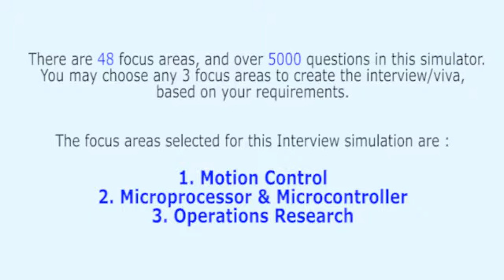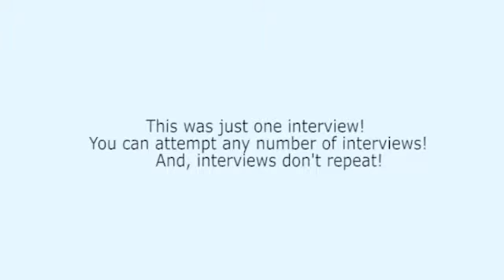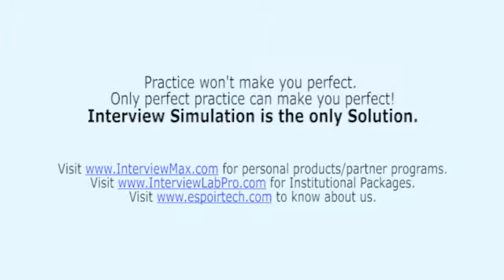Instrumentation & Control Systems Mock Interview 9 of 28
Realistic Instrumentation & Control Systems Engineering Interviews: 9 of 28 - Motion Control, Microprocessor & Microcontroller, and Operations Research . For infinite number of professional interviews (Exactly as you experience in professional companies - Technical + HR),

This interview series covers graduate syllabus and the syllabus of Masters degree to a great extent. For example,the key topics like, Incremental Motion Control, Mathematical Modeling Of Mechanical System Elements, Analysis Of Mechanical Systems, Incremental Motion, Sensors And Encoders, Potentiometers, The Incremental Encoders, Resolvers As Incremental Encoders, Magnetic Pickups As Encoders, DC Motors In Incremental Motion Systems, Introduction, Operation Principle, Basic Classes of DC Motors, Selection Criteria For Incremental Motion Applications, Torsional Resonance in High- Performance Incremental Motion Systems, The Effects Of Torsional Resonance On The System Response,Torsional Resonance In Two-Body Structures, Torsional Resonance In Three- Body Structures, Effects Of Torsional Resonance On System Stability, Techniques For Minimizing Resonance Effects. Linear D.C. Servo Amplifiers, Uni-directional Servo Amplifiers, Bi-directional Servo Amplifiers, Power Amplifier Design Considerations, Cross-over Distortion In Power Amplifiers, Current Limiting Techniques, Input-Output Relationships in Linear amplifiers, Pulse-Width Modulated Amplifier For DC Servo Systems, Modes Of Operation, Bi-Polar PWM Amplifiers, Uni-Polar PWM Amplifiers, Limited Uni-Polar PWM Amplifiers, Velocity Control Systems, System Block Diagram, System Design And Analysis, Velocity Variation, Position Control System, Position Control System With Tachometer Feedback, Position Control Systems Without Tachometer Feedback, Phase-Locked Servo Systems, System Model, System Analysis, System Design, Optimal Design Of Incremental Motion Servo Systems, design Objectives, Control Selection, Component Selection, Application of step Motors, Advantages and disadvantages of step Motors, Types of Step Motors, Step Motor Performance characteristics, Solenoid-Ratchet Types of Step Motors, Variable-Reluctance Types of Step Motors, Permanent-Magnet Types of Step Motors, Electromechanical Types of Step Motors, Electro hydraulic Step Motor, Drive Circuitry For Step Motors, Sequence Logic, Power Drivers, Pulse Sources, Closed Loop Control Of Step Motors, The Encoder, The Switching angle of the Lead angle, Direction sensing, effect of Lead angle in Closed loop control of Step Motor, Effect of Switching angle and pulse injections on the closed loop response of four phase step motors, Closed loop control of Step Motor with time Delayed feedback, Experimental result on close loop Step Motor Control, A close loop point to point controller with encoder feedback, Closed Loop Control by Current ensing, Typical Current waveforms and Current peak detectors, Current Detection lead angles, Dynamic equations of a variable Reluctance Step Motors, Characteristics of the ON phase current waveform, Characteristics of the OFF phase current waveform, Design consideration for effective Current detection, Closed Loop Control by Current Sensing, Computer simulation of closed loop step motor operation with current detection, A complete Closed loop point to point controller with current sensing. Speed Control of Step Motors, Description of the Fixed unit time delay speed control system, Description of the Variable unit time delay speed control system, Performance of the fixed unit speed controller.